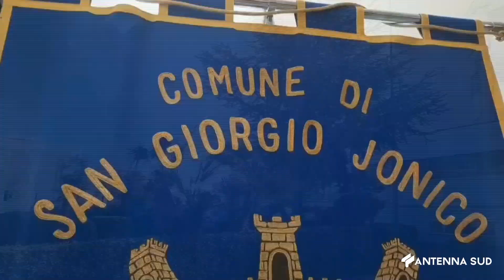07 Novembre 2022 S Giorgio J Zona industriale incentivi per chi investe